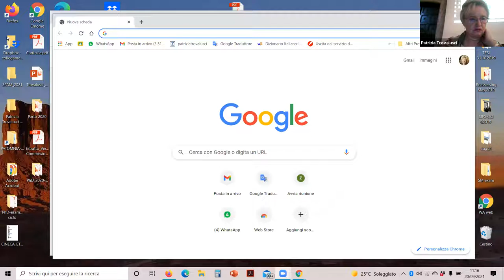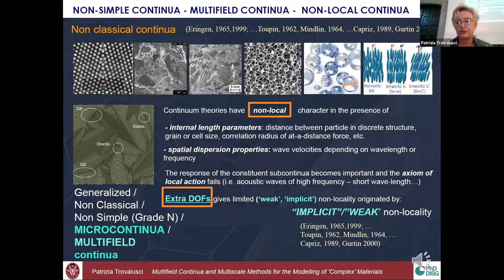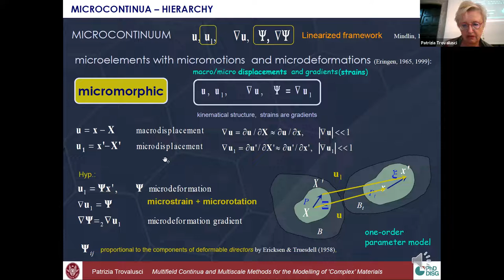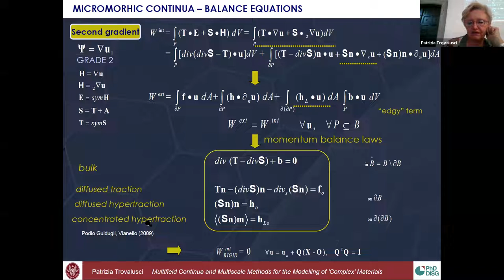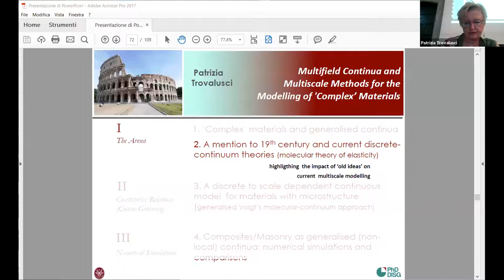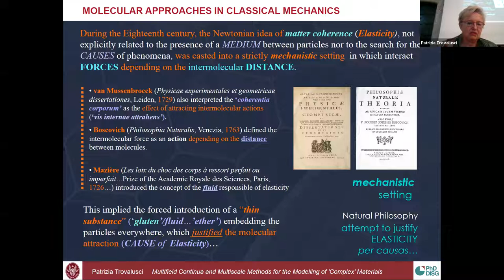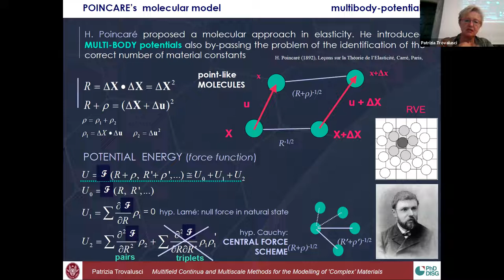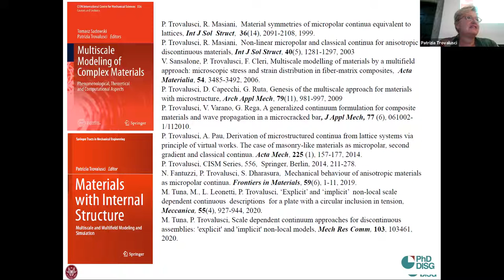Course "Multiscale Modelling in Composites" - Lesson 20/09/2021 - Prof. Trovalusci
Corso "Multiscale Modelling in Composites" - Lezione 25/10/2021 - Prof.ssa Trovalusci

Corso organizzato dal Dipartimento di Ingegneria Strutturale e Geotecnica - Università degli Studi di Roma "La Sapienza"